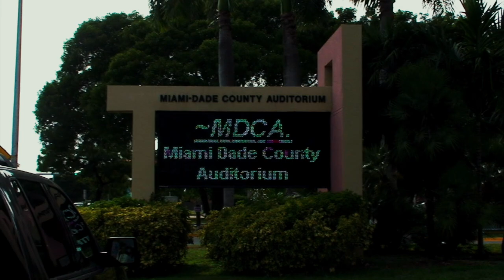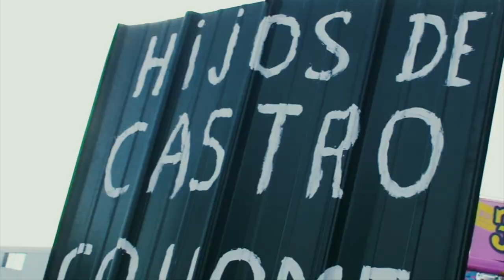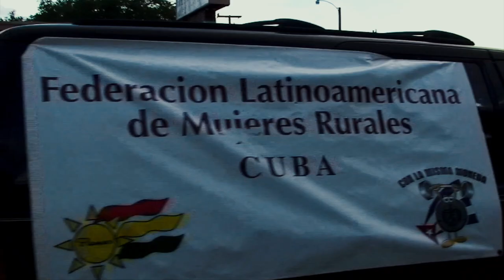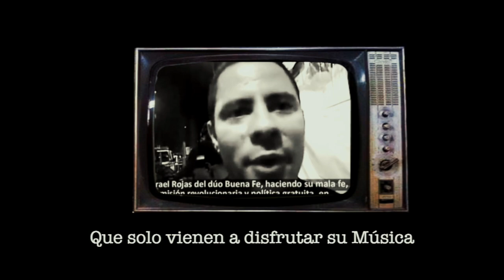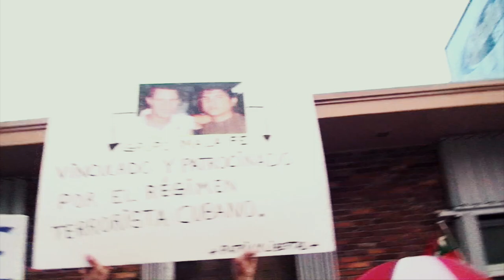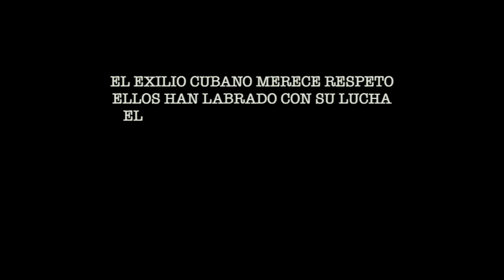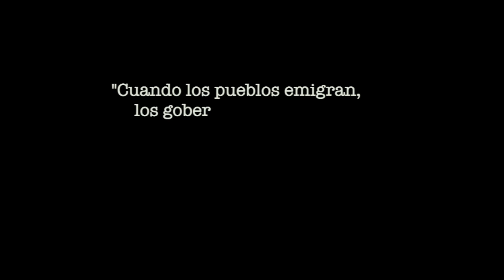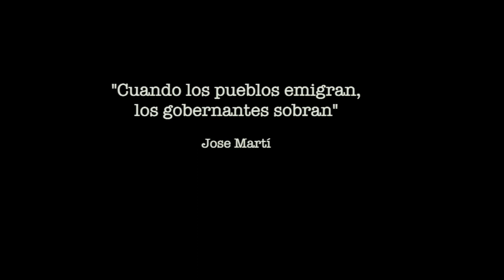MALA FE o BUENA FE? Waldo Arias Documentary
Short documentary film directed by WALDO ARIAS about the communist Duo Buena Fe, who visited Miami in 2014.

"MALA FE or BUENA FE?" is a compelling documentary directed by Waldo Arias that delves into the complexities of the Cuban musical group Buena Fe and their controversial performance during a concert in Miami in 2014. Set against the Miami Exilio protest backdrop outside the Miami-Dade County Auditorium, the film captures the emotional tension and cultural dialogue between the band and the Cuban exile community. Through insightful interviews and powerful visuals, Waldo explores themes of identity, politics, and artistic expression, revealing artists' challenges in a divided society. The documentary showcases the concert and provides a thought-provoking commentary on the intersections of music, culture, and ideology, making it a significant contribution to the Cuban-American relations discourse.